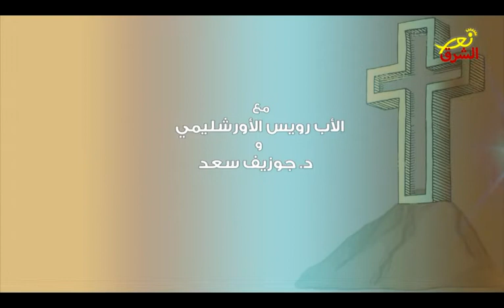صخرة الإيمان - 25-01-2019 - نور الشرق - Nour Al Sharq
ضيوف الحلقة: الأب رويس الأورشليمي والأب يوسف ميخا والمحامي عبدالله مسلّم
إعداد وتقديم: د. منال سعد